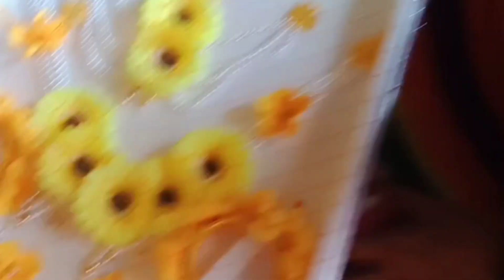একেবারে সাদামাটা গ্রামের বিয়ে।। Bangladeshi traditional wedding।।বাঙালি বিয়ে।Bangladeshi lifestyle